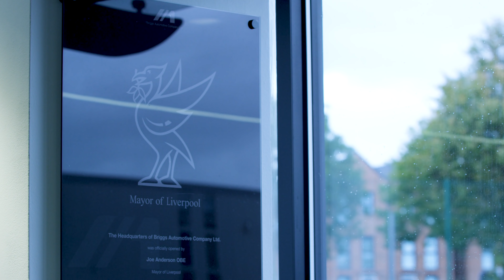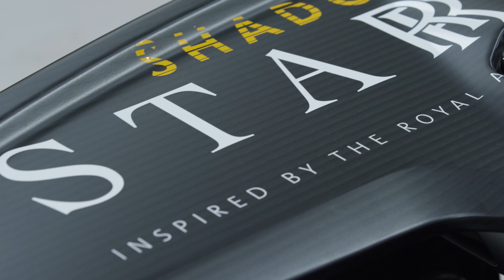Mars Transport Vehicle Competition | Prizes from the Royal Air Force and Briggs Automotive Company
We're looking for aspiring engineers aged 16-25 in the UK to send us their designs for a Mars Transport Vehicle.
The first prize is work experience at the BAC Mono factory and your design will be made into a 3D model.
There are 10 runner up prizes of visits to an operational RAF Typhoon squadron and the BAC Mono factory.

Our panel of judges are looking for creativity and originality.

Entries must be received no later than 12 noon on Sunday 21st October 2018.

Leave any other questions in the comments.